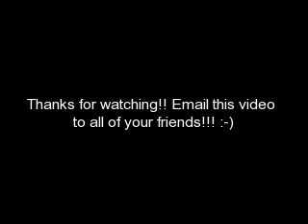Friendship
The BFF video.